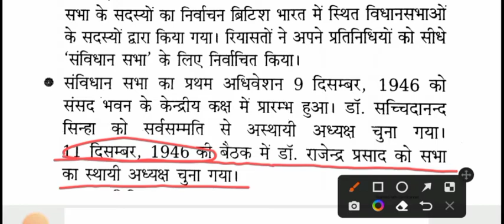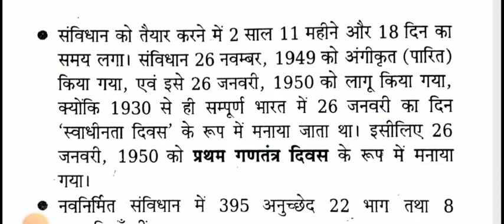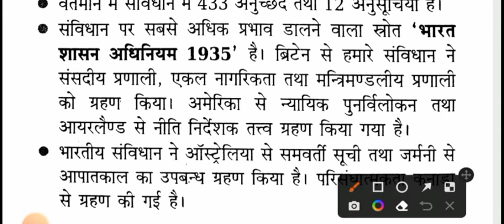भारतीय संविधान क्या है|संविधान से जुड़ी महत्वपूर्ण बातें|संविधान से पूछे जाने वाले महत्वपूर्ण प्रश्न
भारतीय संविधान से जुड़ी महत्वपूर्ण बातें जो एग्जाम में पूछे जाते हैं संविधान क्या है संविधान कब बना संविधान बनाने के लिए कितने समय लगे संविधान से जुड़ी महत्वपूर्ण बातें संविधान कब लागू हुआ